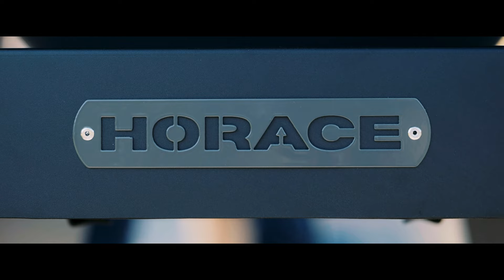Horace - Vidéo de Présentation